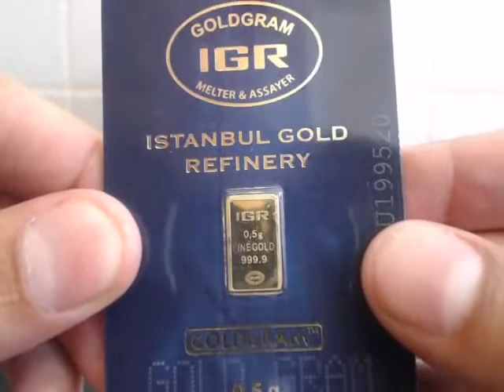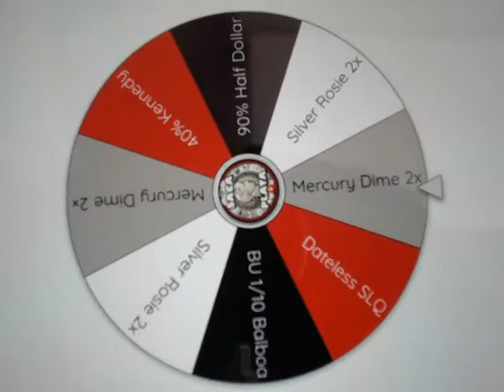Saca Plata Jackpot Preview - Stream GAW Comment Video 9/3/2020 (Saca Spin Changes)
Please leave a like and a comment for a chance to enter the Saca Plata Jackpot GAW for Tuesday night's stream at 8pm EST. The Saca Plata Jackpot will begin with a 1/2 Gram Gold Bar! Bigger prizes and more silver!

$10 = 2 Half Dollar Rolls plus Silver Dime
$20 = 4 Half Dollar Rolls plus (1) Saca Plata Wheel Spin
$125 = 25 Half Dollar Rolls (Half Box) (1) Saca Plata Wheel Spin 6x Multiplier
$250 = 50 Half Dollar Rolls (Whole Box) (2) Saca Plata Wheel Spin 6x Multiplier

For contests and giveaways held on our channel, you must be of legal age or have parental permission to enter. All donations are meant to help us improve the quality of our channel's content. Winners are determined by the host and must claim prizes within three days. When you win something you can claim your prize by emailing your name, screen name, mailing address, what you won, and the date of the stream to